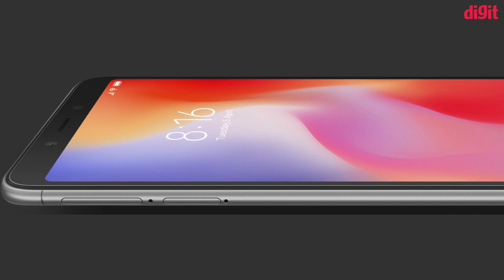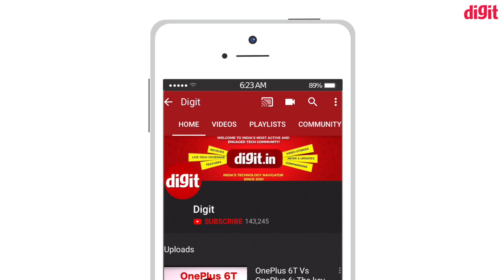Top 5 Best phones under Rs 7000 [December 2018] | Digit.in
Budget phones are no longer the compromise they used to be. Even if you have a small budget of Rs 7,000, you can choose from smartphones that both look good and run decently enough. With features like taller 18:9 displays, metal bodies and more, entry-level phones under Rs 7000 are worth a buy if you don’t have deeper pockets.

Buy links